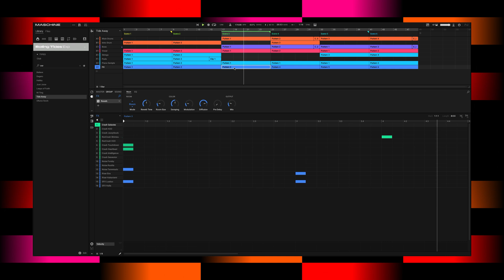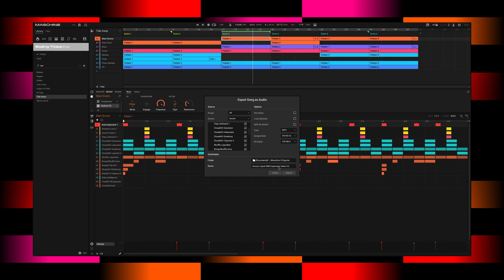How to export from Maschine 3 | Native Instruments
Learn how to export your audio from Maschine 3 once you are ready to share your finished tracks.

Maschine is all about getting your musical ideas flowing. It’s there every step of the way from beat making and sampling to arranging and performing your tracks. Use it with virtual instruments or your own samples, both on its own and in a DAW. And if you’re ready to take things up a gear, bring in Maschine hardware to get hands on.

The Maschine 3 software package comes with Maschine Central, a brand-new library packed with over 700 drums and 114 multi-sampled Kontakt instruments. Plus, essential iZotope mastering software, Ozone Elements is included free.